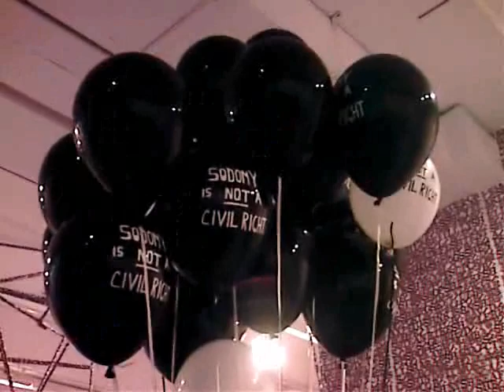avaf at John Connelly Presents - May 03, 2007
Opening night of show by avaf (assume vivid astro focus) titled "A Very Anxious Feeling".  There is no describing this show, and no way I could adequately capture it on video, so try to use your imagination while watching it.
If you are at all intrigued by this, try looking at avaf's